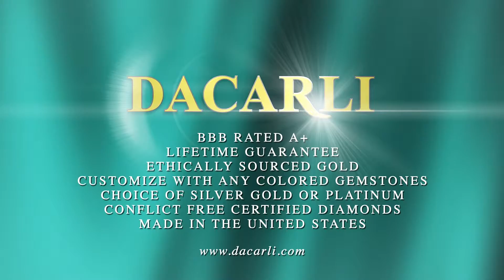Wide Art Deco Yellow Sapphire Diamond Band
This art deco inspired wide antique style diamond sapphire band is set with a combined total of 0.55cts of brilliant round diamonds and yellow sapphires. This band has stretched square shapes, outlined with milgrain detail. There are circular shapes filled with diamonds on the outsides of the center design, also with milgrain around them. This vintage inspired design has a gently tapered back with enough room for sizing. This is a well-designed band and makes a great gift.

The settings for our bands are made in our Florida factory using the finest metals and G-H color, SI clarity conflict-free diamonds. We use only sapphires and other color gems of the finest color and cut. Dacarli has been manufacturing diamond jewelry for three generations, since 1939.

Our bands have thick and durable shanks which will give many years of trouble-free wear. The characteristics of antique bands are milgrain, antique engraving and scrollwork. Our bands have thick and durable shanks which will give many years of trouble-free wear.

Special order in 18K white or yellow gold or Platinum.